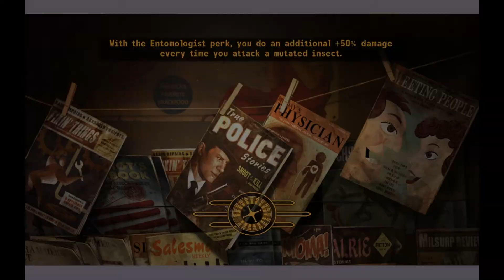Fallout New Vegas - P18 "The House Always Wins VIII" Gameplay/Walkthrough 1080p! Xbox360/PS3/PC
Commentary with Ryan and Jeremy. To those that do not know - THIS IS AN ENDING VIDEO OF THE MR. HOUSE QUESTCHAIN. DO NOT WATCH IF YOU DO NOT WANT TO WATCH THIS VERSION OF THE ENDING OF FALLOUT NEW VEGAS! With that said, the ending was awesome! Eventually, we'll get to putting out what would happen if we finished the game in a different way!

If you're feeling even more adventerous follow AmnestyGaming at our Twitter account

EVEN more adventerous?!?!? Facebook time.